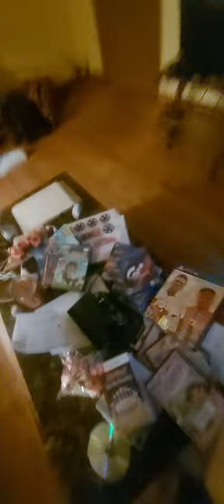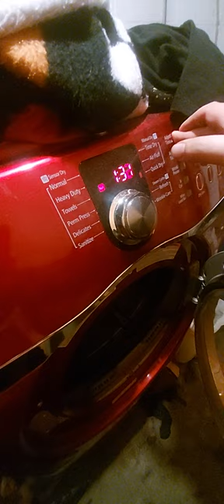cooking cinnamon Roll and Doing some Laundry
cinnamon Roll is for Breakfast and
Doing Some Laundry